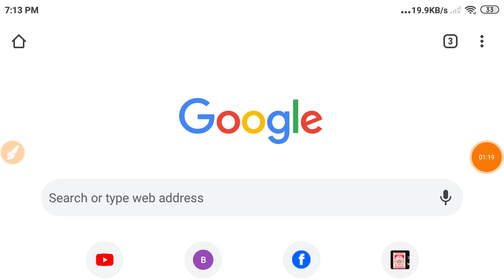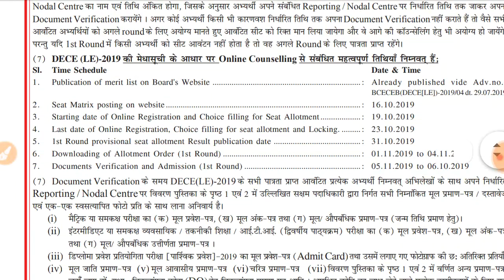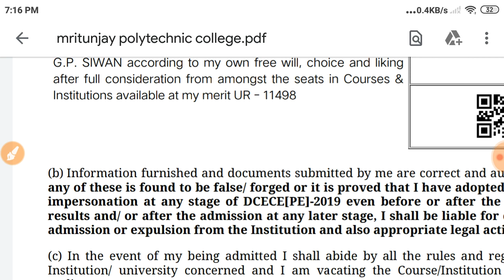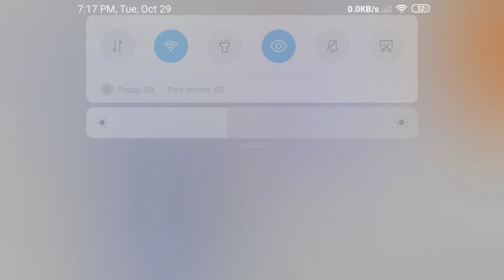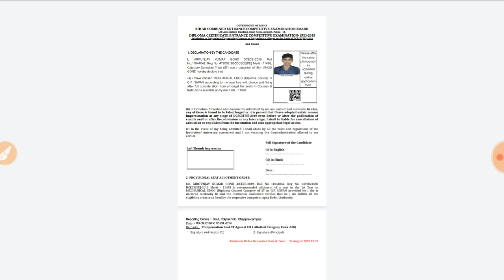DECE LE Provisional Seat Allotment letter || Dece le provisional seat allotment letter Download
Bihar polytechnic counselling process

1.    कॉलेज कैसे सेलेक्ट करें और ट्रेड चॉइस कैसे भरे
     जिससे कम रैंक पर भी ज्यादा चांस बने

2. डॉक्यूमेंट वेरिफिकेशन में क्या क्या डाक्यूमेंट्स लगेगा ?

2.  PE / PM / PMD / PPE
           सभी इंफॉर्मेशन एक वीडियो में

1.    कॉलेज कैसे सेलेक्ट करें और ट्रेड चॉइस कैसे भरे

2  कॉलेज और ब्रांच कैसे बदले
      कॉलेज और ब्रांच कैसे चेंज करें और अपग्रेडेशन क्या होता है

4.     अपग्रेडेशन कैसे करें और कब करें
 कॉलेज कैसे चेंज होगा,  ट्रेड कैसे चेंज होगा

5. डॉक्यूमेंट वेरिफिकेशन में क्या क्या डाक्यूमेंट्स लगेगा ?

Bihar polytechnic 1st counselling
dcece bihar polytechnic 2019

Bihar Polytechnic Importent Information
Dcece 2019 Counselling
bihar polytechnic 2019